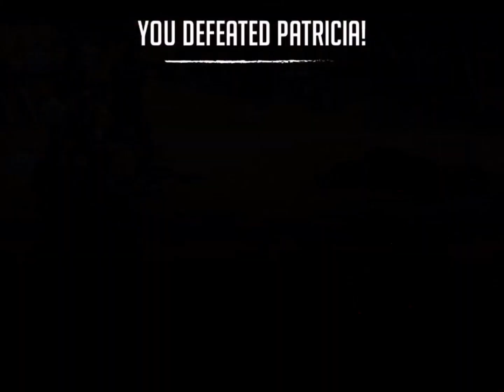Walking Dead : Road to Survival - RANDOM RAIDING - 07-26-2016